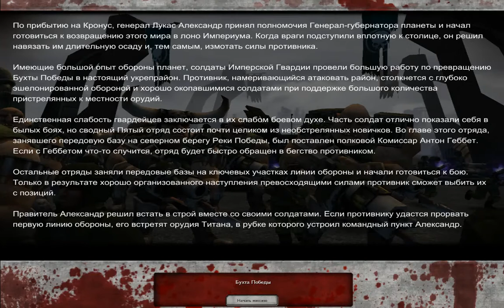Warhammer 40,000: Dawn of War - Dark Crusade - Некроны - #10 Захват Столицы Имперской Гвардии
Прохождение 10 миссии за Некронов в игре Warhammer 40,000: Dawn of War - Dark Crusade
Второе дополнение к компьютерной игре Warhammer 40,000: Dawn of War. Выпущена в конце 2006 года компанией THQ. Официальный издатель в России - компания «Бука». Сюжет Warhammer 40000: Dawn of War - Dark Crusade основан на битве за планету Кронус.